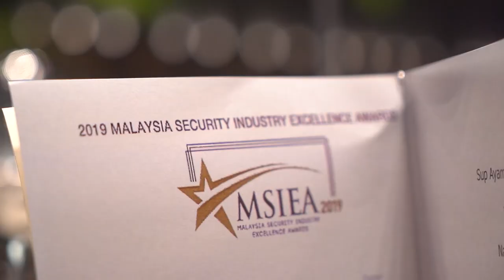Malaysia Security Industry Excellence Awards (MSIEA)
Malaysia Security Industry Excellence Awards (MSIEA) 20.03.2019